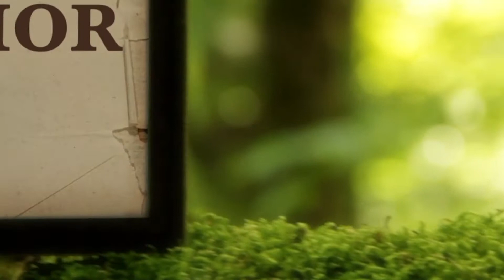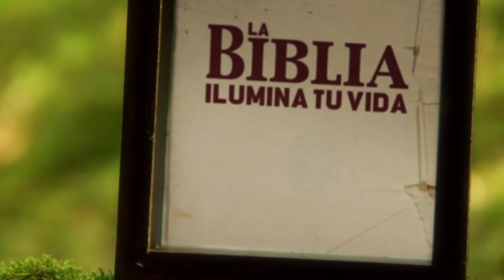La Biblia Ilumina Tu Vida 06/09/21- Adoración